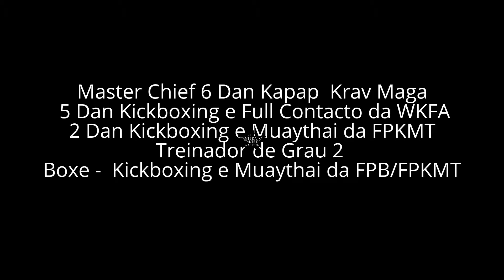MESTRE LUIS MOREIRA